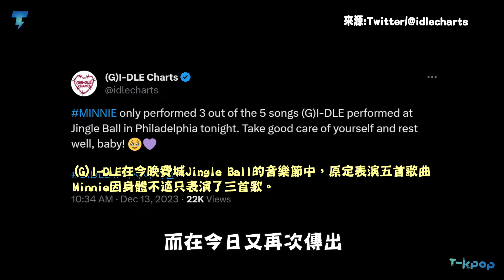魔鬼行程! Minnie連續身體不適提前下台 「表現出希望能一直和粉絲待到最後一刻的強烈意願」｜【(G)I-DLE】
Minnie今日在費城的音樂活動中，因健康狀況突然不佳而提前下台，兩周內連續傳出身體不適的消息令人擔憂。